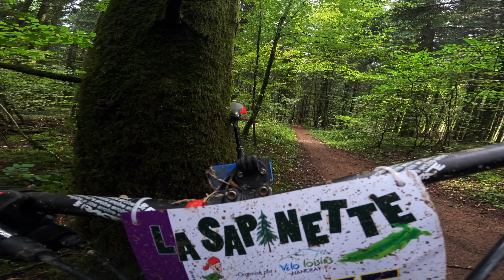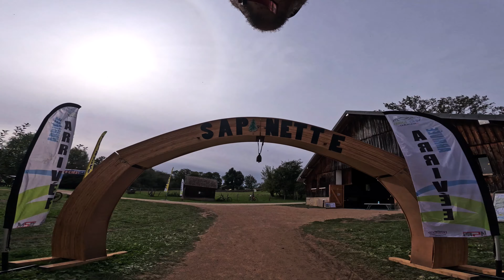Nancray | La Sapinette 2024 | VTT XC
Vtt Nancray, du soleil, de la boue, un parcours toujours magnifique 🤩